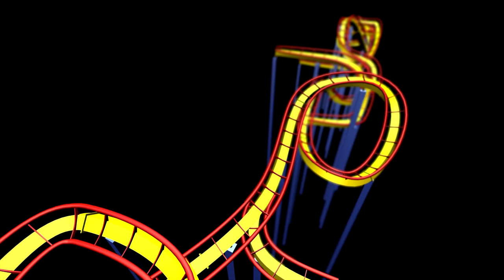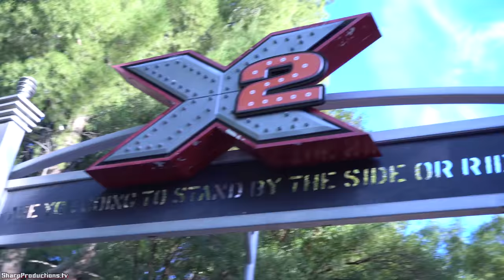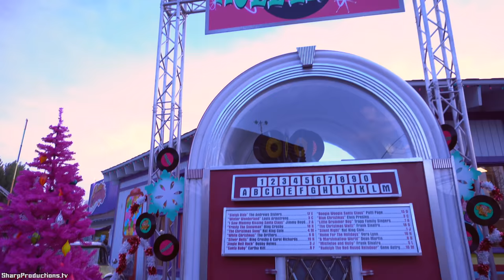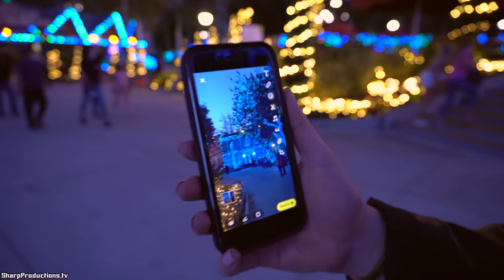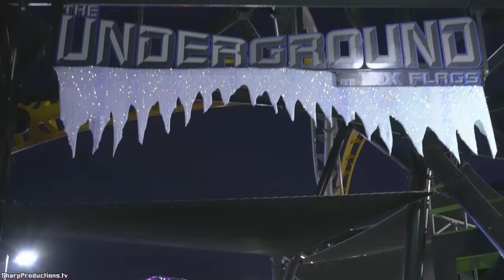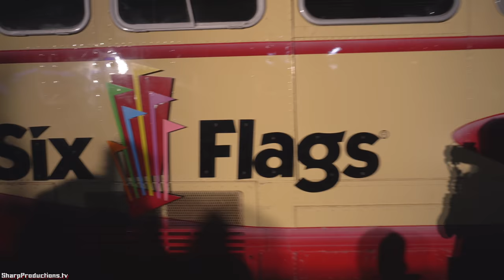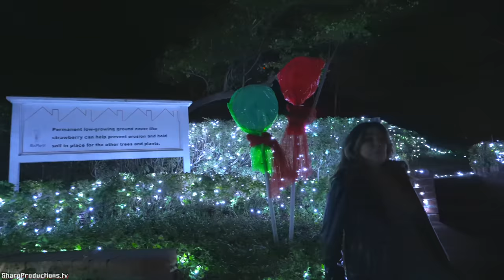Six Flags Holiday in the Park at Six Flags Magic Mountain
Kaleigh and Summer go to Six Flags Magic Mountain's Holiday in the Park.

Six Flags Magic Mountain lights up the holiday season with the return of the beloved winter extravaganza—Holiday in the Park—select days November 20 through January 2. Revelers of all ages will be delighted as the park transforms into a dazzling winter wonderland with more than two million twinkling lights in eight uniquely themed areas. The magic ofHoliday in the Park begins at 5:00pm on select nights throughout the 125-acre park amidst the thrilling collection of world-class coasters and family attractions. From festive entertainment and musical light displays, to delicious seasonal treats and limited-edition holiday-themed gifts and souvenirs, it’s a holiday spectacular for all to enjoy.

For a taste of the holidays, Six Flags Magic Mountain’s Holiday in the Park exclusive culinary delights will light up your taste buds with a wide variety of specialty holiday-inspired main courses like turkey poutine, cranberry pulled pork sandwiches, and brisket and mac ’n cheese egg rolls.  If that’s not enough, festive sweets and treats include freshly made peppermint bark, cinnamon apple funnel cakes, Rudolph’s Thrill Shakes, and much more. Guests can also cozy up with loved ones and roast marshmallows over an open fire pit at one of several locations around the park.

To add to the merriment, guests can take home Holiday in the Park gifts and souvenirs including novelty apparel, ornaments, and soft plush toys. For every Holiday Friend plush toy purchased, Six Flags will donate five dollars to Special Olympics.  As guests enter Holiday in the Park, they will experience eight immersive and one-of-a-kind themed areas, including:

• The NEW HollyRock!, located in The Underground, takes guests back in time through a lighted time-travel tunnel into the fabulous 1950’s, for a rockabilly holiday extravaganza featuring thousands of lights, a dazzling 22-foot tree, classic cars, festive “oldies” music, jolly jugglers, an open fire pit to roast s’mores, and more

• The reimagined Peppermint Path, lined with thousands of candy cane red and white lights, offers a twisted peppermint surprise along the midway fromViper to Katy’s Kettle

• Polar Point, located near Viper, returns as a fan favorite from the Holiday in the Park Drive-thru Experience with whimsical icy lights and larger-than-life snow sculptures in an enchanted winter wonderland

• Santa’s Village is home toSanta and Mrs. Claus along with their merry elves.Visit Santa in his Cottage or join Mrs. Claus for holiday stories and crafts. Located in the Golden Bear Plaza every Holiday in the Park operating day beginning at 1:00 pm until December 24

• Merry Lane, located in METROPOLIS featuring thousands of twinkling lights synchronized to holiday music and magnificent, larger-than-life 30-foot brilliantly lit walk through ornaments. Plus, guests can make their holiday wishes nearby at the Wishing Oak, a hundred-year-old oak tree illuminated with thousands of white lights

• Gleampunk District is beautifully lit with thousands of lights along the tree-lined streets and planters, transporting guests into the 19th century with the sights and sounds of the Industrial Revolution. On the façade of Gearworks Theater, revelers will view a delightful video journey into the inner workings of the Steampunk Candy and Toy Factory

• Holiday Square will dazzle guests with a kaleidoscope of hundreds of thousands of breath-taking colored lights on trees and buildings throughout the area, sprinkled with the wonder of falling snowflakes for everyone to enjoy

• Snowy Nights, a novel celebration of the season with silvery trees and a live holiday show featuring contemporary music and themed dancers on the Full Throttle stage.

Holiday in the ParkOperating Hours and Days:10:30 a.m. to 9 p.m. –November 20–28, December 4, 5, 11, 12, 18–31, January 1, 2 10:30 a.m. to 8 p.m. –December 3, 10, 17

Special thanks to Alex French and Six Flags Magic Mountain.